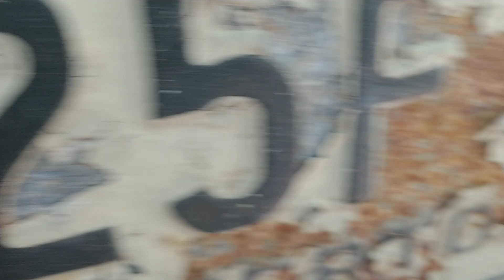¡Aumenta el REGISTRO de CITROËNS en PUERTO RICO!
Luego de documentar un TRÍO de CITROËNS DS en el norte de la Isla, ANDRÉS O'NEILL se traslada hasta la costa sur para encontrar estos dos.

NOTAS: Luego de la grabación, el dueño de estos autos aclaró que el Citroën DS de Cabo Rojo y el de Lajas, son el MISMO vehículo por lo que el contaje CONFIRMADO de estos autos en Puerto Rico es de SIETE ejemplares (por ahora).

El HURACÁN que derribó la estructura que protegía a este dúo de franceses fue GEORGES y no María, como Andrés menciona en el vídeo.

Además de tener la cubierta transparene, los focos delanteros del MODELO EUROPEO eran DIRECCIONALES. Es decir, que giraban con el guía.